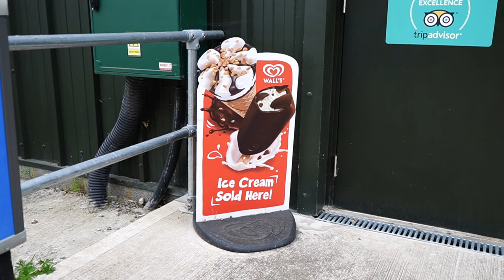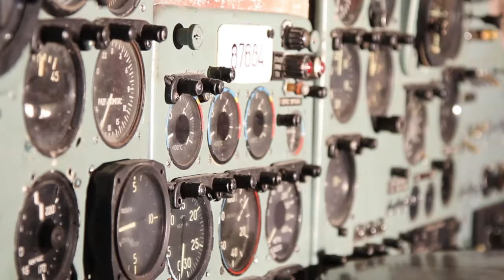The Most Difficult Detail I Ever Faced!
In this video, You will see the incredible transformation of an abandoned and neglected plane as it undergoes a deep cleaning process. The video will show the before and after of the plane. The video will showcase how the cleaning solution effectively removes dirt, grime, and other build up from the exterior of the plane, leaving it looking like new. Throughout the video, you will also get an inside look at the process, the team behind it and what it took to bring the plane back to life. The video is designed to be informative and Entertaining.

This Was the Biggest and Most Dangerous Deep Clean Challenge I've Faced!

Earlier in the year I was chosen to film Content for a TV show called amazing cleans on MY5 and 5star. During that time I had to deep clean and film this Abandoned Aircraft which was in need of a Detail. We gave them some footage but decided to keep the other half just for YOU!!!

And boy was it worth it.

If you want to learn more about making money through detailing and learn about the business side and how you can make a passive income from running a business from home then subscribe to the channel. We also cover best tools to invest in to help reduce costs long term and come up with ways to make the most money per car.